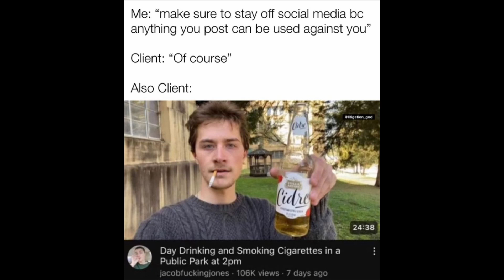A Quick Look Into jacobf*ckingjones